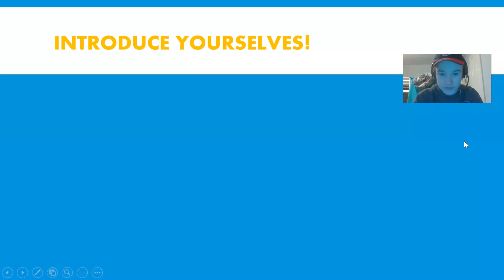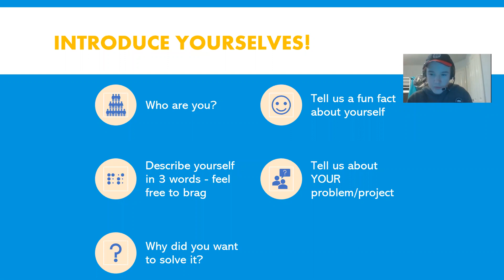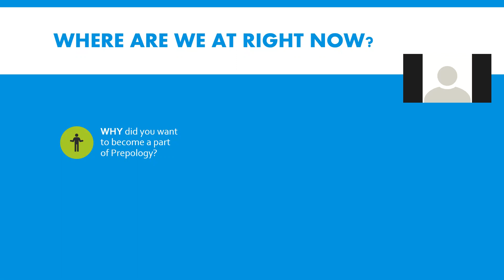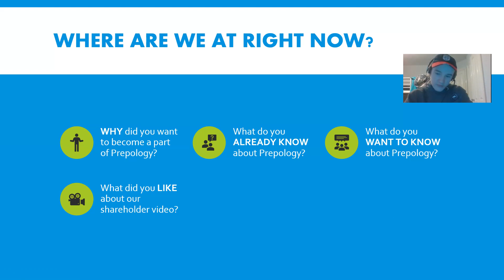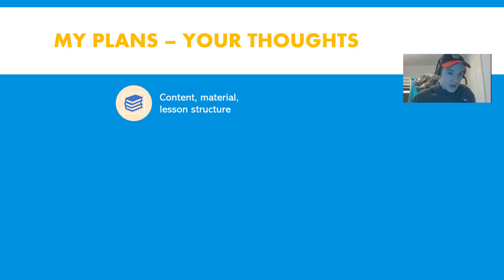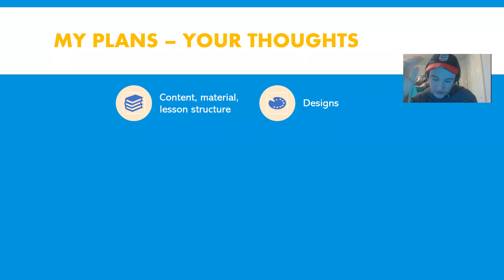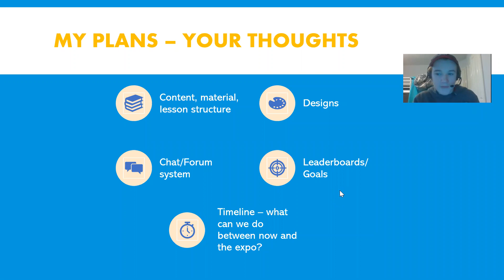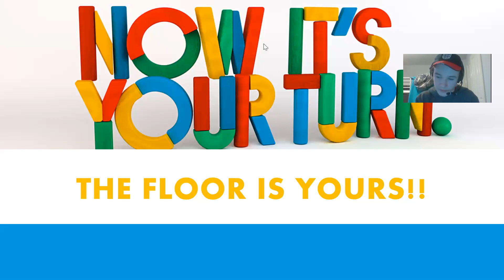Stakeholder Meeting: James, Founder of Prepology